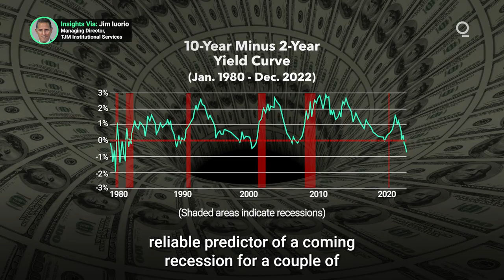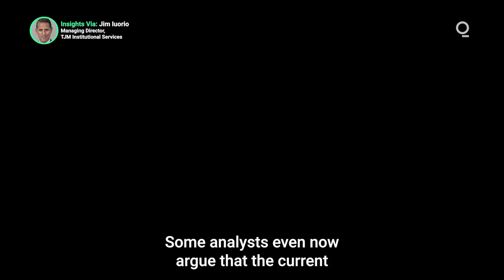Can the US Economy Defy the Yield Curve?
That most sacrosanct of recession predictors, the inverted Treasury yield curve, has drifted in negative territory since July 2022.  With a stream of recent data pointing to the upside, can the US economy defy the curve?  Presented by @cmegroup